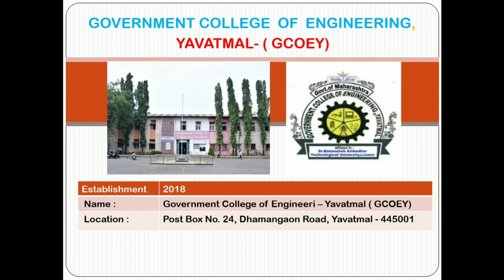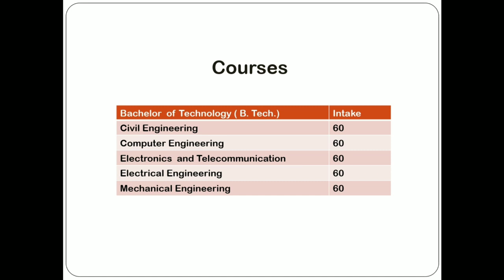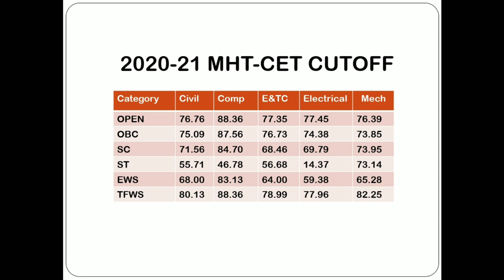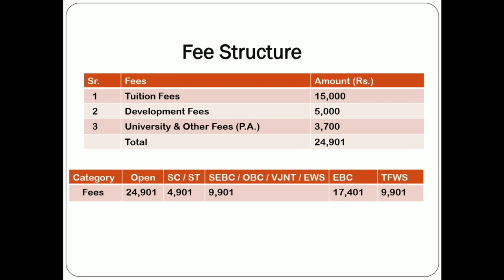Government college of engineering Yavatmal | Full review | Placement | FeeStructure | Hostel |Cutoff